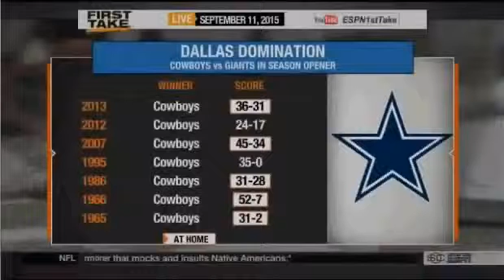First TakeGiants At Cowboys 2015, Week 1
Giants At Cowboys 2015, Week 1
Original Giants At Cowboys 2015, Week 1
News Giants At Cowboys 2015, Week 1
Espn First TakeGiants At Cowboys 2015, Week 1
Espn Sport Giants At Cowboys 2015, Week 1